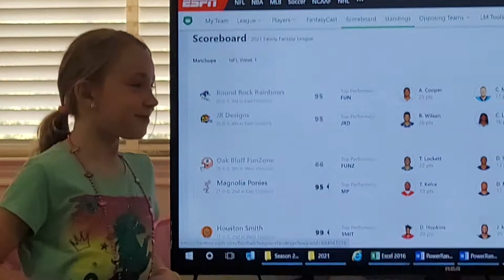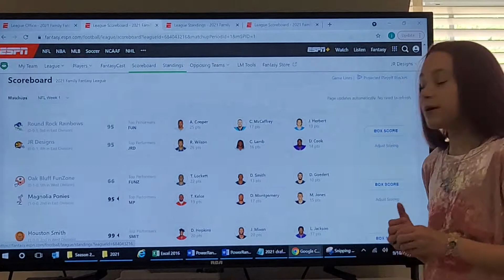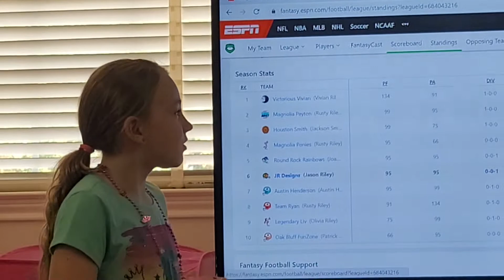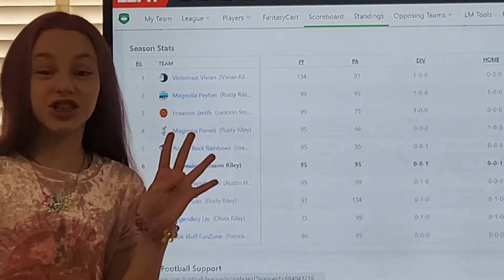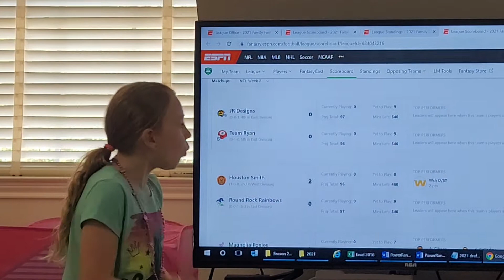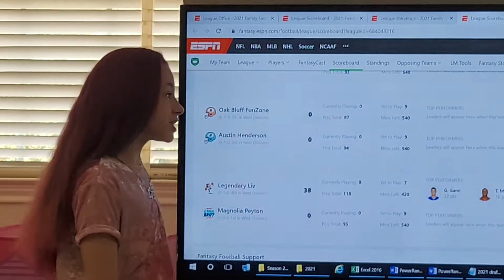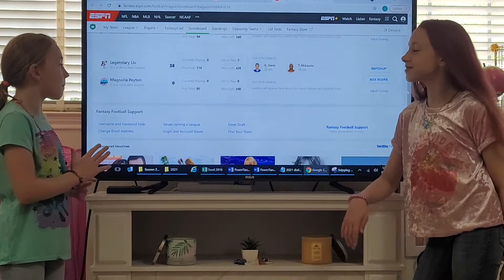Week 2 Fantasy Football 2021